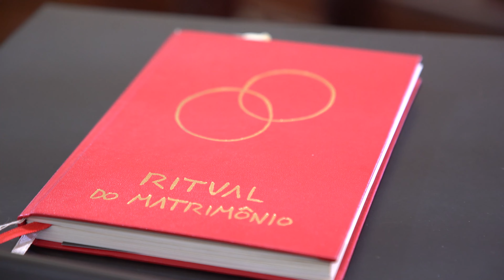Leticia e Mauricio Cerimônia